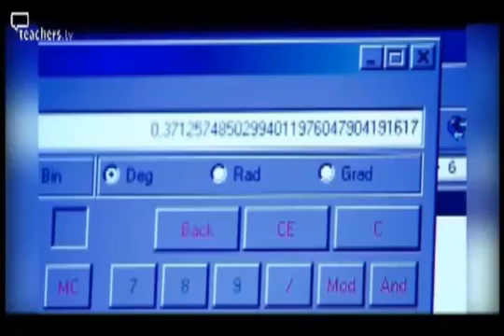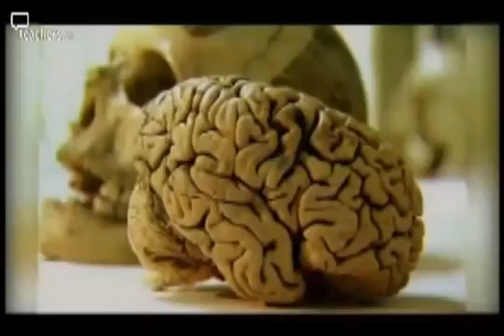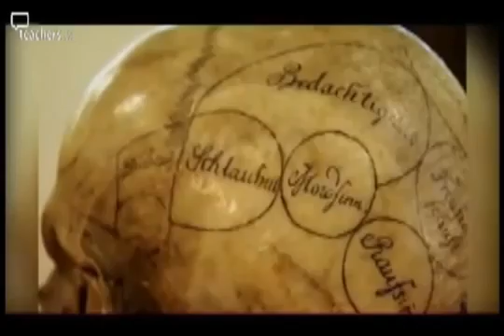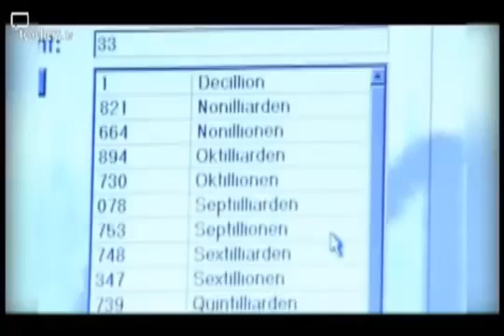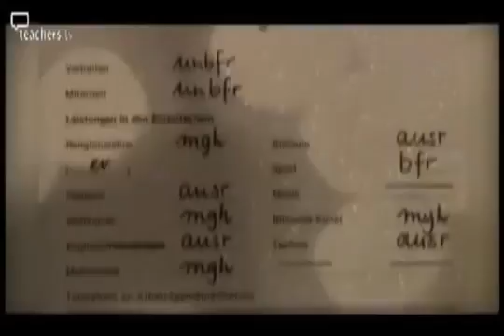Mental Calculator - Rüdiger Gamm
From the English version of Expedition ins Gehirn.

Name: Rüdiger Gamm
Location: ???, Germany
Skill: Mental calculation, memory